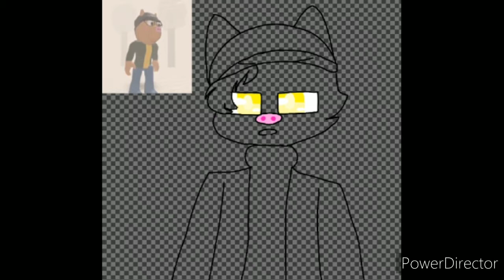Piggy (ALPHA) "The Journey Continues" Speedpaint (Pony)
I'll put description later